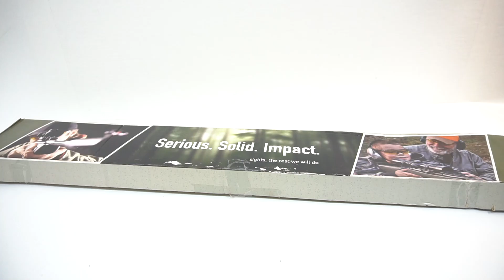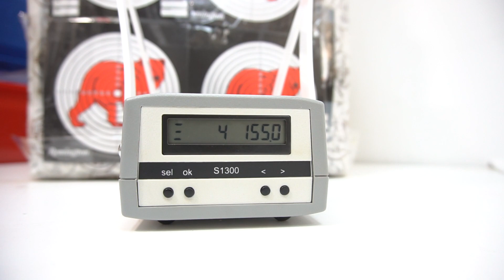Пневматическая винтовка Hatsan 33 TR